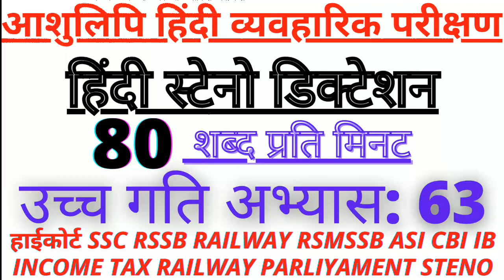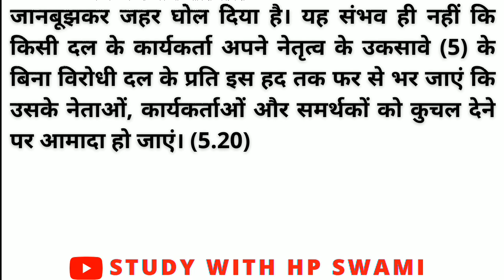80wpm steno hindi dictation | 80wpm hindi shorthand dictation